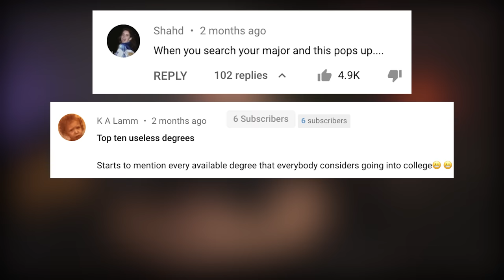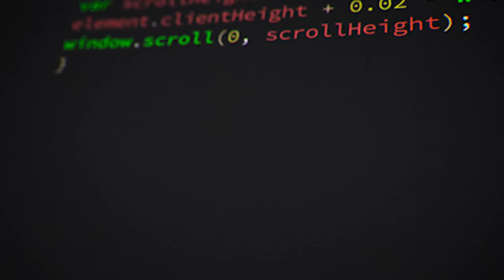Top 5 Most Useful College Degrees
Sources and further readings for jobs and college degrees:
payscale(provides information on jobs and degrees) ➤ WEBULL  📲 - Investing App - Earn 4 Free Stocks (valued at up to $1400) when you deposit $100.

▽COOL STUFF▽